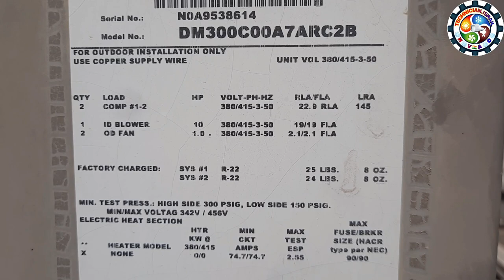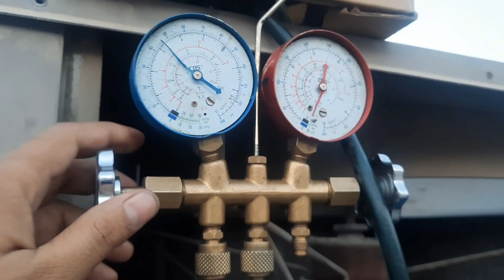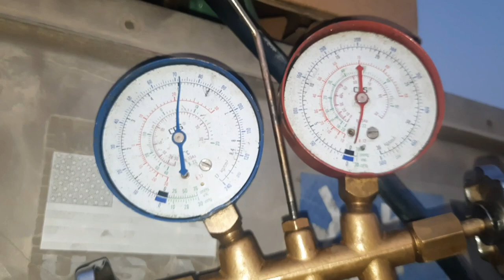DANFOSS SM161T4VC NEW COMPRESSOR INSTALLATION 145LRA